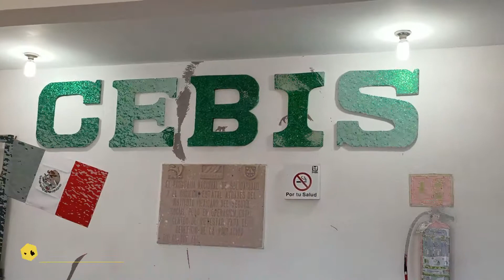VE Project 1 ATENCIÓN PSICOLOGICA